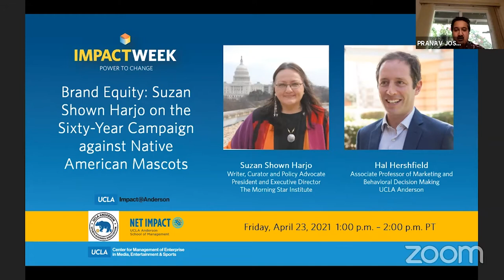Campaign for Native American Names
Suzan Shown Harjo (Cheyenne and Hodulgee Muscogee) is among the leading Native American activists in the United States. Since the 1970s, Harjo has played a central role in the 60-year campaign to retire more than 2,000 Native American names, images and mascots associated with schools and sports teams, including the high-profile rebrand of the Washington Football Team in 2020.

Harjo joined UCLA Anderson’s annual Impact Week to discuss how renewed public attention to racism in branding has prompted major companies to reconsider how they market consumer products that rely on appropriated imagery or stereotypes. But, she advises, the transition has been uneven and incomplete.